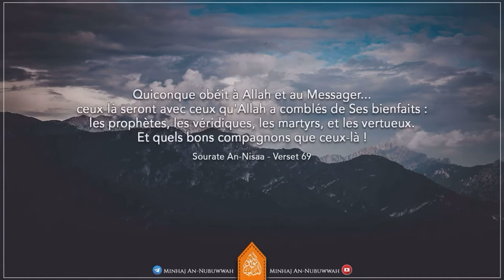Patiente sur l’étrangeté - Cheikh Salih Al Fawzan ‏حفظه الله